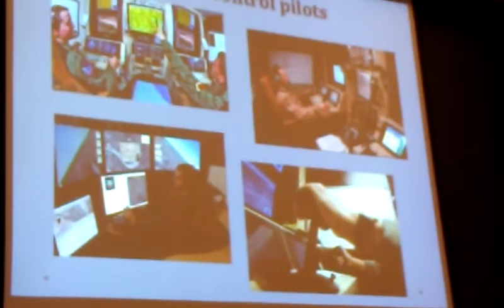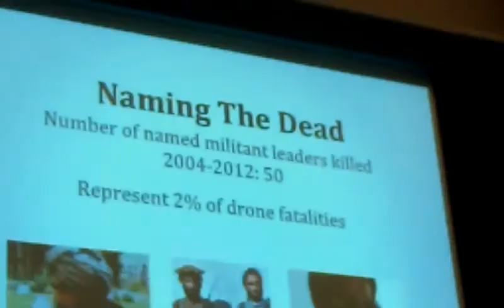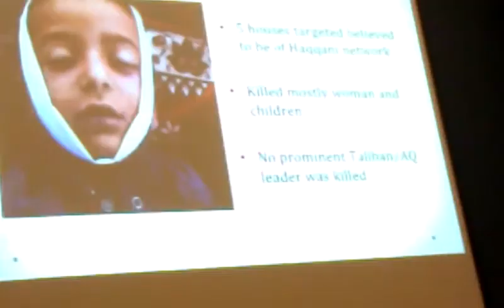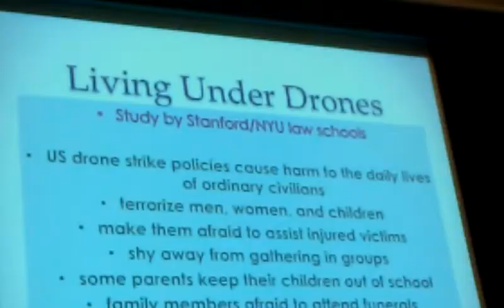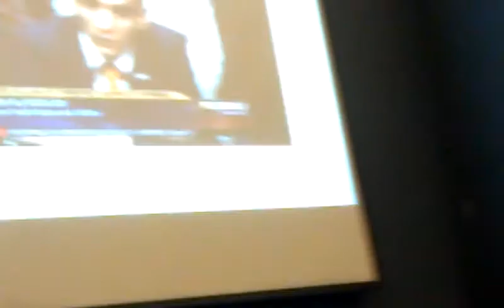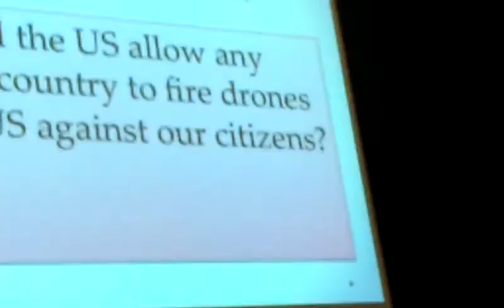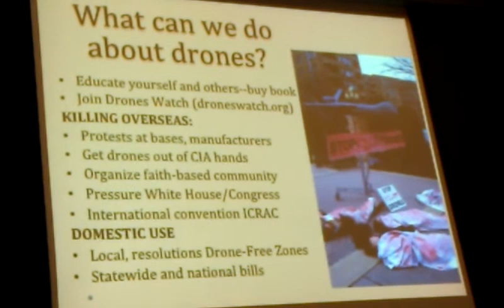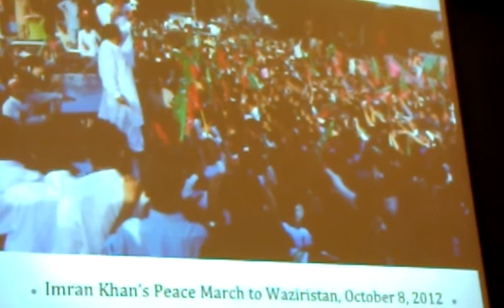Media Benjamin in Santa Fe, NM Calls to Stop & Resist Obama's Drone Wars! (4/27/2013)